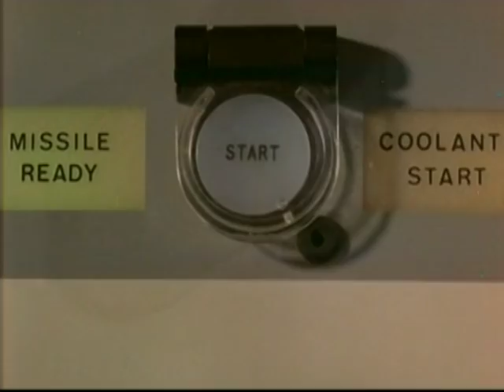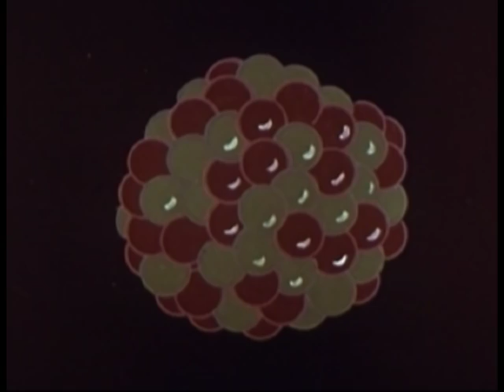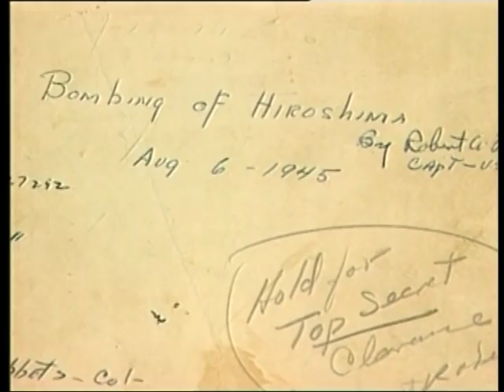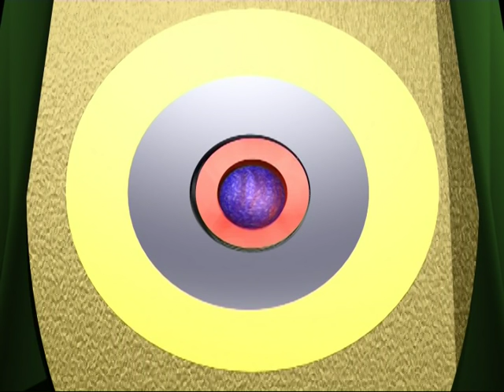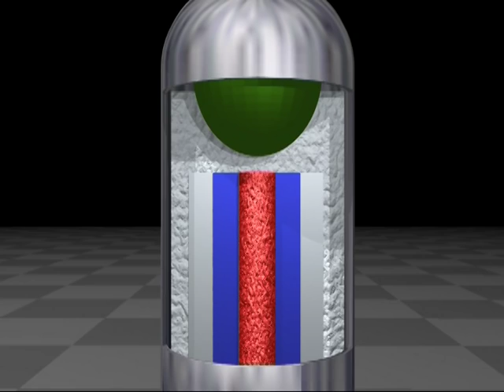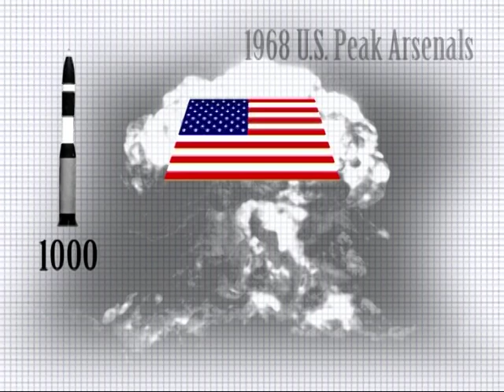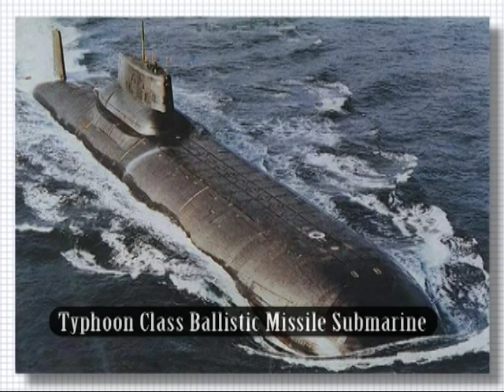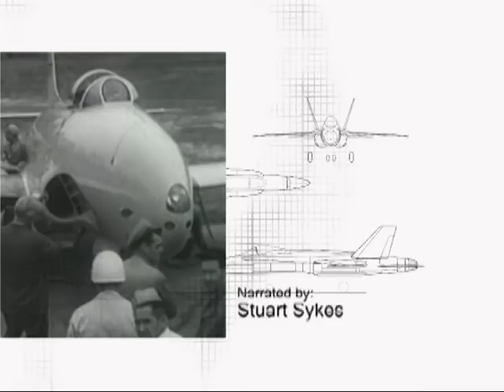Nuclear Weapons - The History of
Learn more about Nuclear Weapons right here on Planes, Trains, and Automobiles.

Since the end of World War II, when the United States dropped the A-bomb on Hiroshima, Japan; and the advent of the Cold War
between the world’s greatest powers, the USA and USSR, the threat of nuclear destruction has never seemed far away.

 In the forty years the Cold War raged, both sides compiled massive arsenals of weapons, including atom bombs and guided missiles, as well as the methodology to deliver them. Although in recent times attempts have been made to slow or even stop nuclear proliferation, countries such as North Korea, China and Pakistan have continued to develop and test their own missiles. As a result, there are still enough weapons out there to render our planet uninhabitable. A frightening thought, indeed!